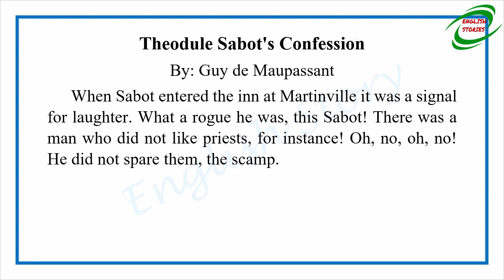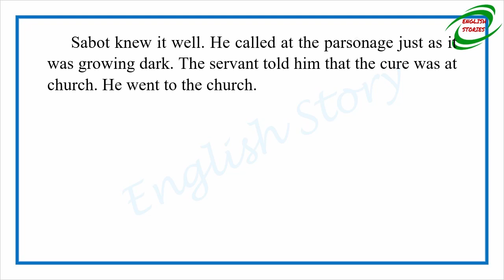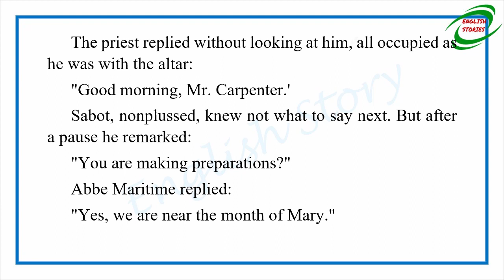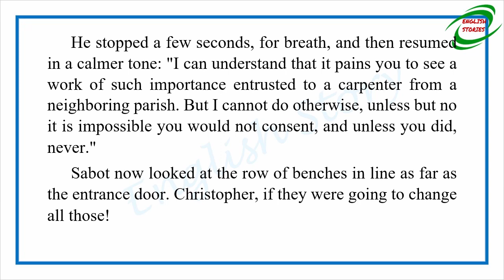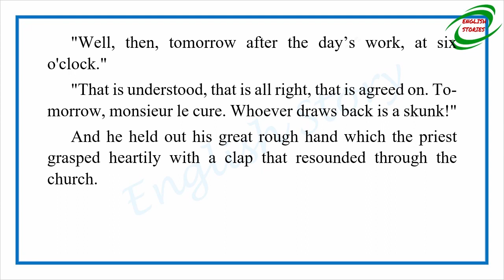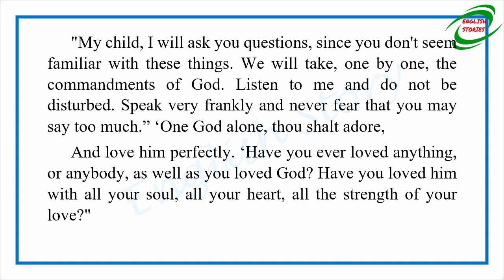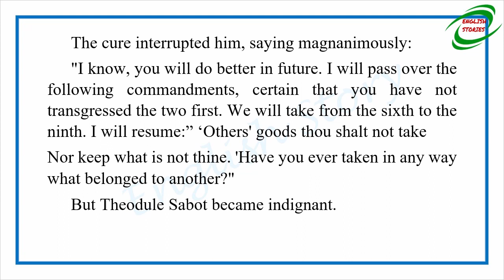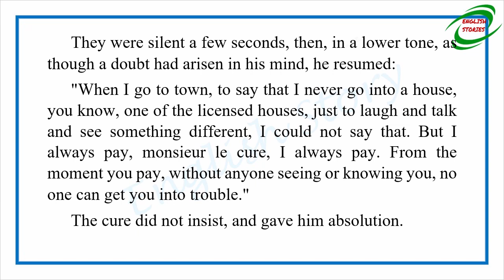Learn English Through Story - Theodule Sabot's Confession by Guy de Maupassant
Story title: Theodule Sabot's Confession